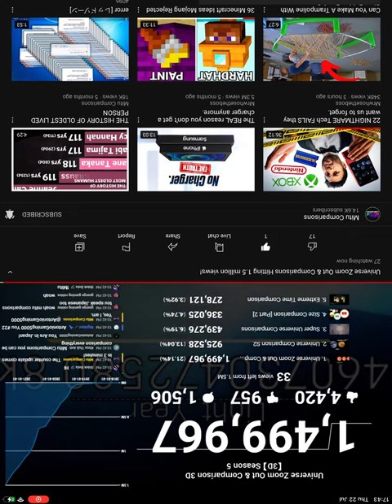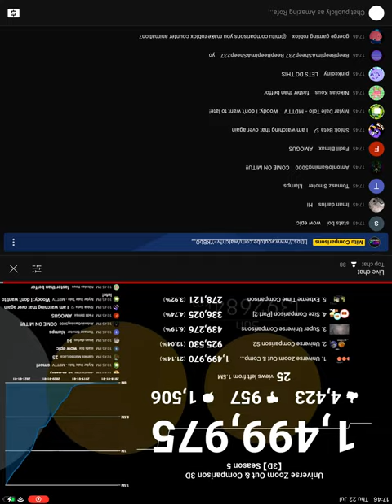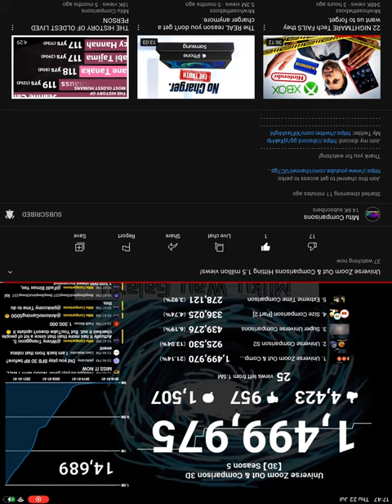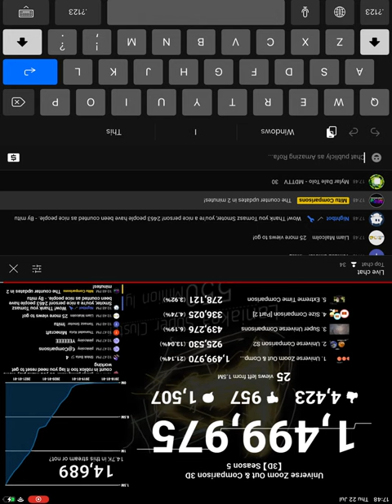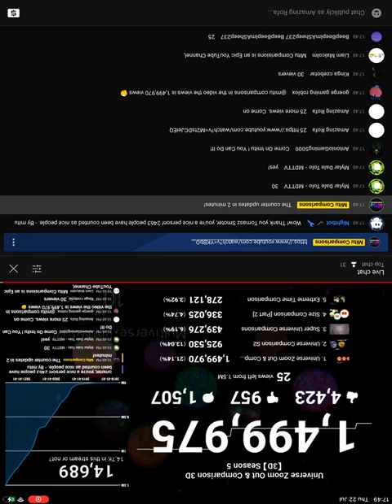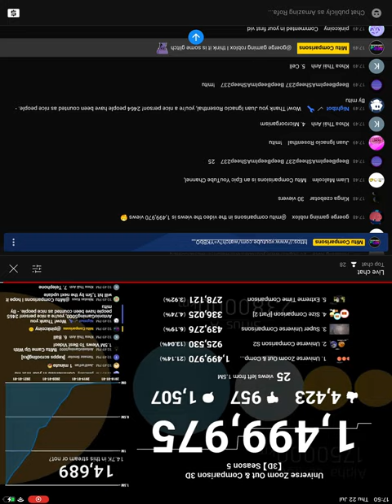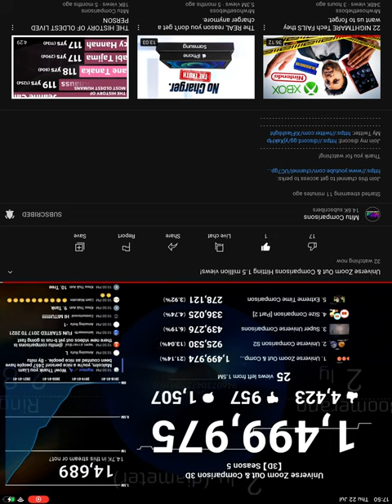Come on 1.5 million views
Livestream clips